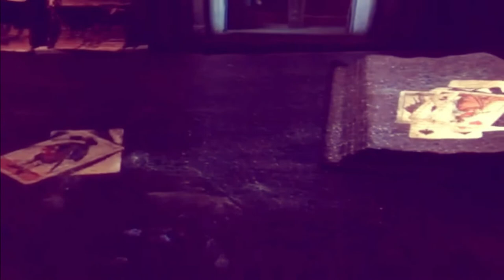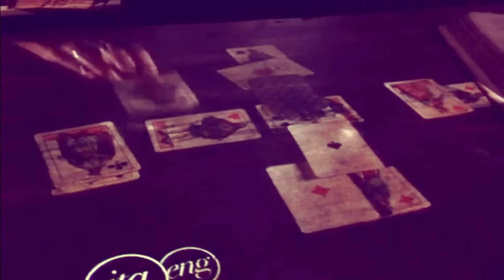Luca Di Tommaso_Candidatura House Concert - Piano City Napoli 2020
Musiche originali